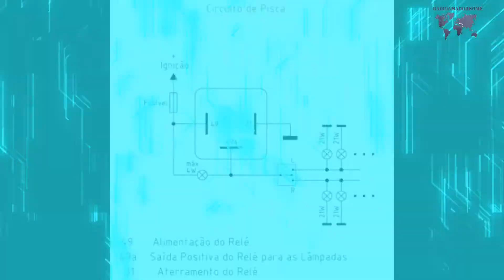Rele eletrônico e resistores de seta de led para motocicletas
LOJAS OFICIAIS

CANAIS DE VIDEOS